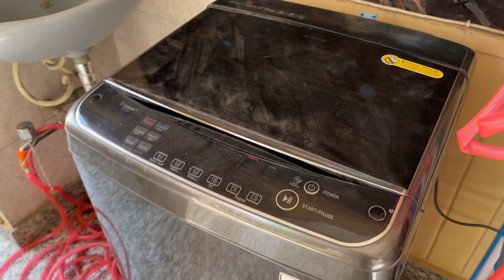JIJAJI BOUGHT NEW HOUSE 😍